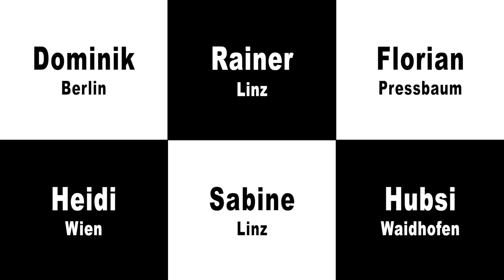CrossNova playing Friedrich Gulda "Concertino for Players and Singer"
Rainer Nova - Piano
Sabine Nova - Violin
Dominik Maringer - Violin
Florian Eggner - Violoncello
Heidemaria Oberthür - Flute
Hubert Kerschbaumer - Percussion

Arr. Rainer Nova